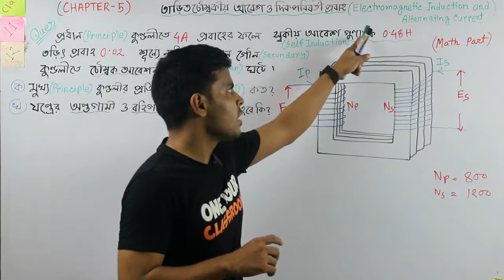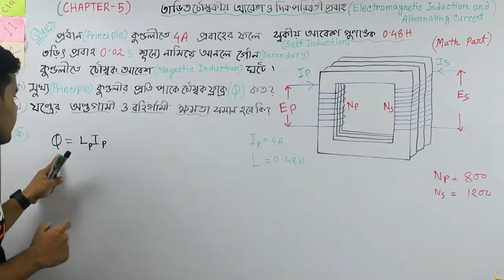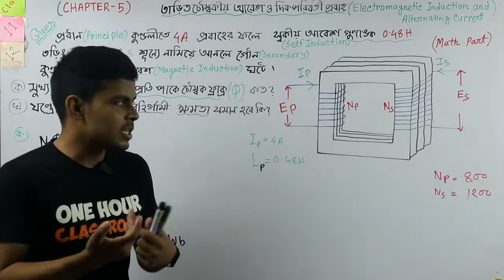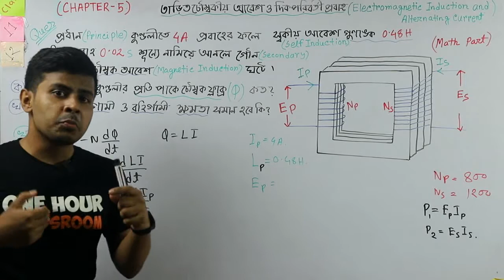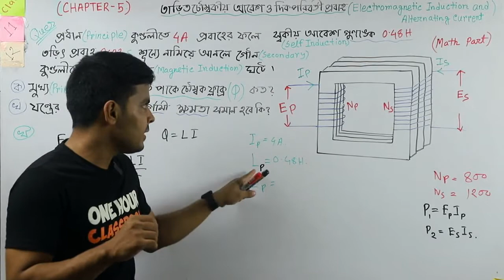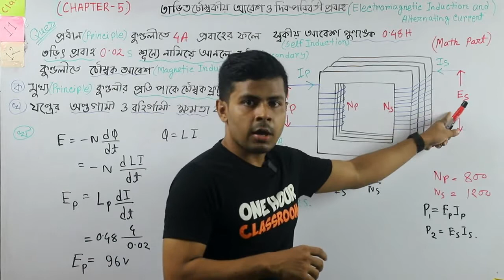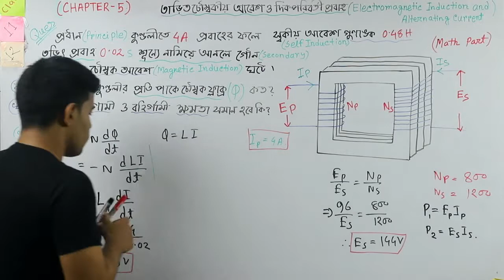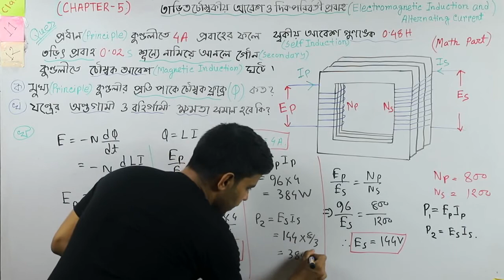Physics 2nd Chap-5 Math part-2 ট্রান্সফরমার এর গানিতিক সমস্যা Mathmatical Problem of Transformer